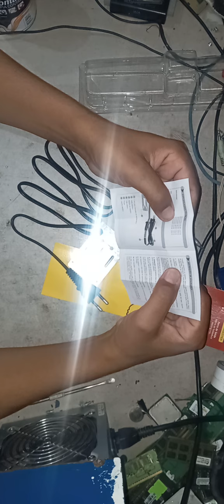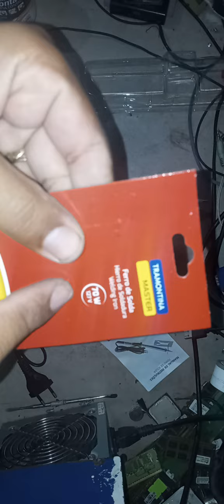ESTE E UNS DOS MELHORES FERRO DE SOLDA QUE JA VI